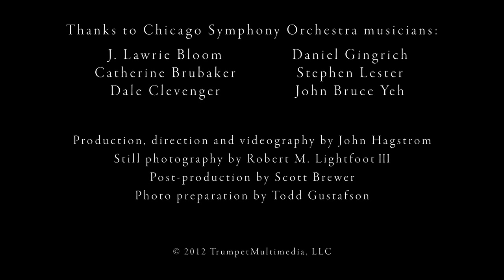Solti - 100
Chicago Symphony Orchestra musicians remember Sir Georg Solti on the 100th anniversary of his birth. Produced by Trumpet MultiMedia for the Chicago Symphony Orchestra. Post-production services by American Inventive